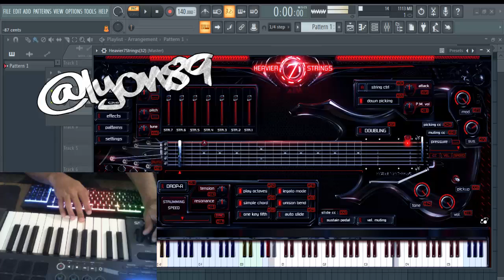Guitar single SOLO (TEST IMPROVISION) controlled with M - AUDIO axiom 25 - HEAVIER 7 STRING VST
Guitar single SOLO (TEST IMPROVISION) controlled with M - AUDIO axiom 25 - HEAVIER 7 STRINGS VST

SOLO sencillo de guitarra ( IMPROVISACIÓN DE PRUEBA ) controlado con
M - AUDIO axiom 25 - HEAVIER 7 STRING VST

Producido en FL STUDIO 20
Por Lyon89 (Leonel Figueroa)

midi,midi controller,m - audio,axiom 25,midi controller m - audio axiom 25,guitarra VST,solo de guitarra virtual,fl studio 20,m - audio oxygen 25,guiatarra metalera vsr,heavier 7 strings,vst,metal melodico instrumental,improvisando solo de guitarra